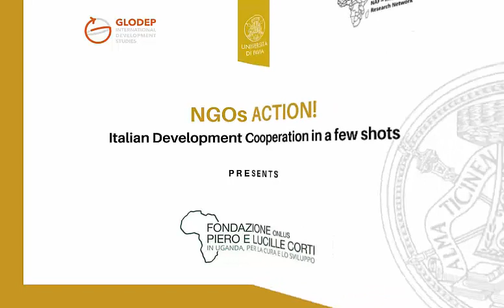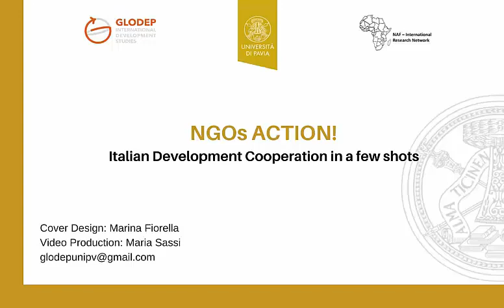Fondazione Piero e Lucille Corti